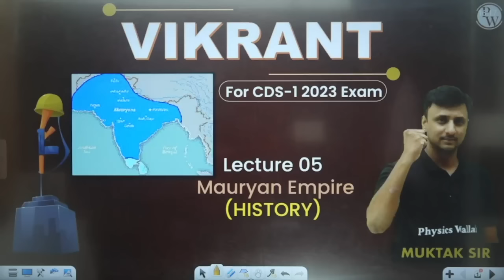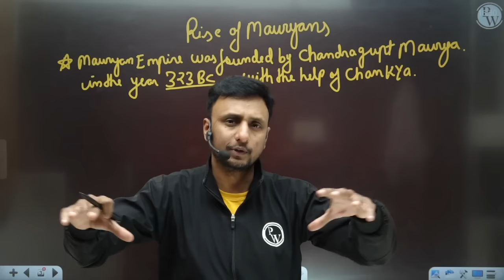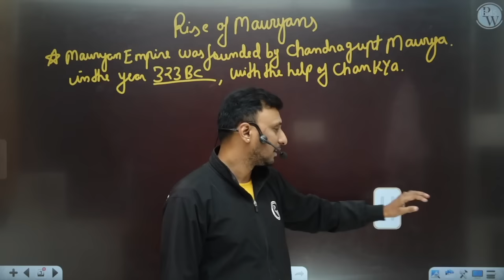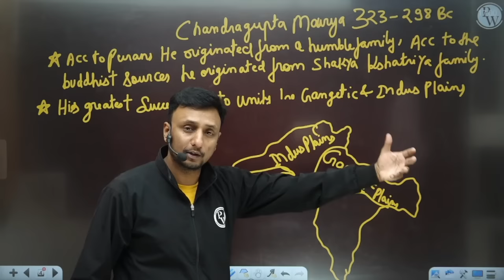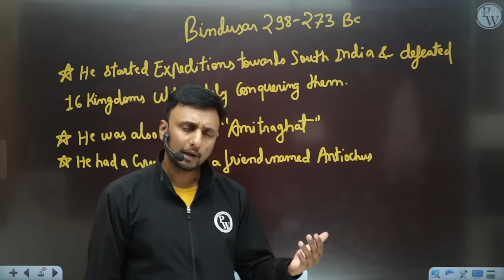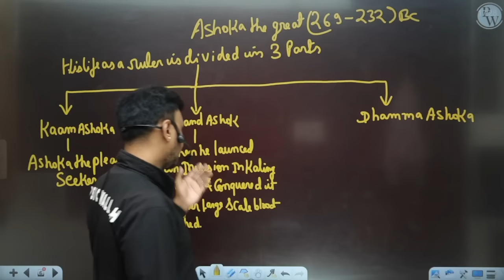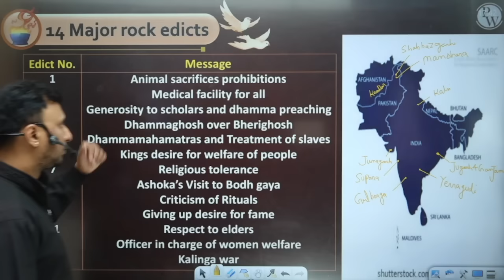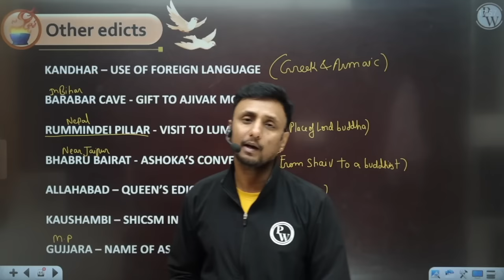History 05 : Mauryan Empire || CDS -1 2023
• Syllabus Completion date: 31st Jan 2023.